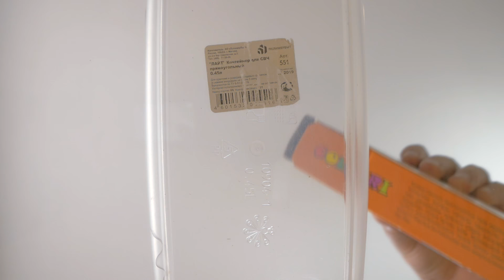9 ЛАЙФХАКОВ С ТУАЛЕТНОЙ БУМАГОЙ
9 ЛАЙФХАКОВ С ТУАЛЕТНОЙ БУМАГОЙ / ЛАЙФХАКИ С ТУАЛЕТНОЙ БУМАГОЙ И ВТУЛКОЙ ОТ НЕЕ. ИДЕИ С БУМАГОЙ

9 Способов использования туалетной бумаги. Идеи для жизни от канала Mandarin New. Самые лучшие лайфхаки и хитрости.